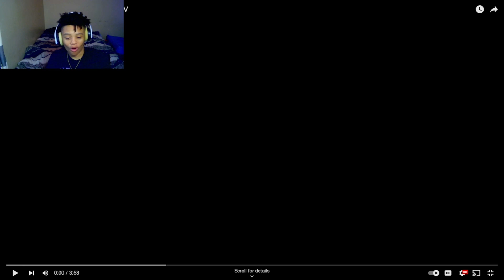THIS NEWJEANS SONG WENT CRAZY!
I didnt understand what they meant until the end kinda lol